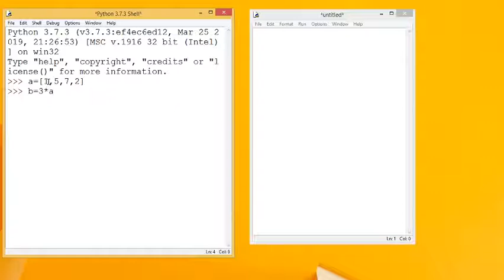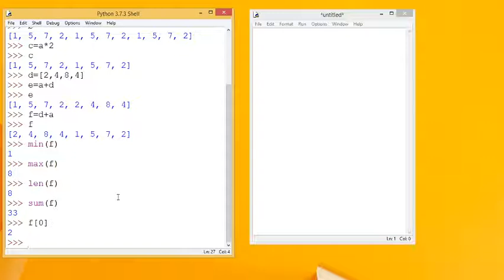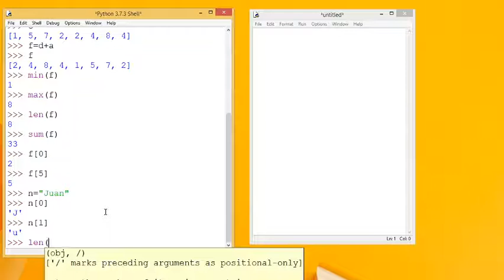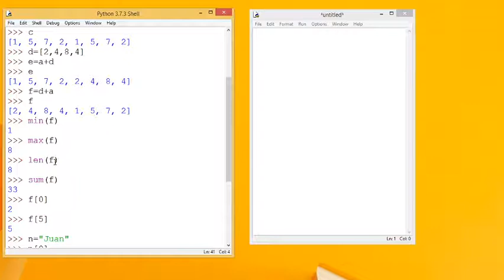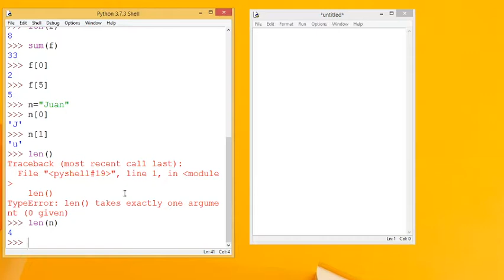3 Listas en Python: Operadores y funciones incorporadas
Describe el uso de operadores y funciones en listas, incorporadas en Python